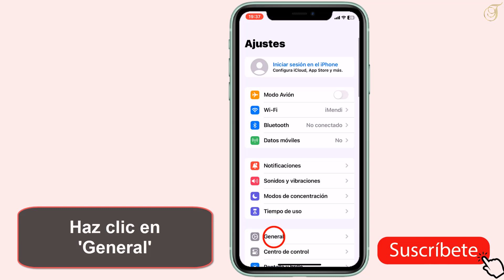Como poner el autocorrector en iPhone 14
En este tutorial descubriremos una técnica para aprender como poner corrector en iPhone

Como poner el corrector en WhatsApp iPhone
Sumergirse en la experiencia digital de un iPhone nos lleva a explorar la optimización de nuestro proceso de escritura. en este viaje tecnológico, aprenderemos cómo activar una herramienta esencial: el autocorrector. descubriremos cómo esta función puede mejorar la precisión y fluidez de nuestras palabras en cada mensaje y texto que escribimos. prepárate para desentrañar los ajustes clave y adentrarte en el mundo de la escritura inteligente en tu dispositivo, asegurando que cada palabra sea exacta y cada mensaje transmita tu intención con claridad. Así que como poner autocorrector en iPhone 14 ?

 Quieres saber como activar el autocorrector en iPhone ,sin saber cómo hacerlo? este es el método

Como poner corrector catalan en iPhone
Sumergirse en la experiencia digital de un iPhone nos lleva a explorar la optimización de nuestro proceso de escritura. en este viaje tecnológico, aprenderemos cómo activar una herramienta esencial: el autocorrector. descubriremos cómo esta función puede mejorar la precisión y fluidez de nuestras palabras en cada mensaje y texto que escribimos. prepárate para desentrañar los ajustes clave y adentrarte en el mundo de la escritura inteligente en tu dispositivo, asegurando que cada palabra sea exacta y cada mensaje transmita tu intención con claridad.

Así se sabe como poner autocorrector en WhatsApp iPhone paso a paso
1- Abre 'Ajustes'
2- Haz clic en 'General'
3- Haz clic en 'Teclado'
4- Activa 'Autocorrección'
Ahí lo tienes como poner el corrector en iPhone 14

 Espero que este tutorial te haya sido muy útil y que hayas aprendido como poner autocorrector en iPhone

 Si tiene alguna pregunta sobre el tema 'como activar el autocorrector en iPhone 14', no dudéis en publicarlas en la página de comentariOS

 No dudes en compartir este vídeo con tus familiares y amigos para explicarles como poner el corrector en iPhone

Tuto : como poner el autocorrector en iPhone 14

Categoría : como poner el autocorrector en iPhone

Ver también: